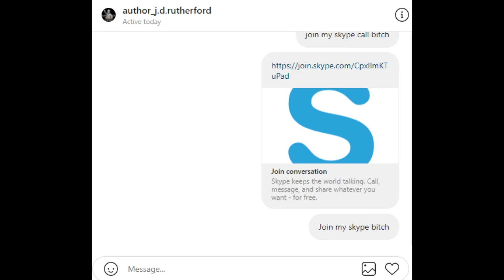Prison Break Raw Fake Gangster Snitch